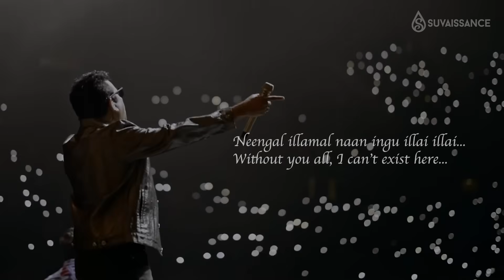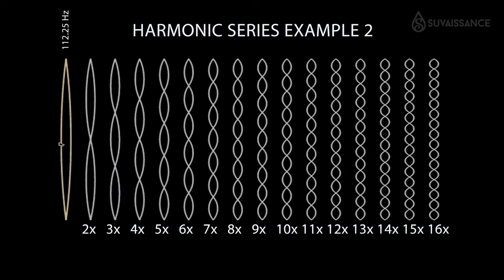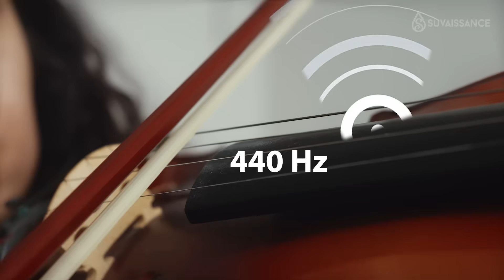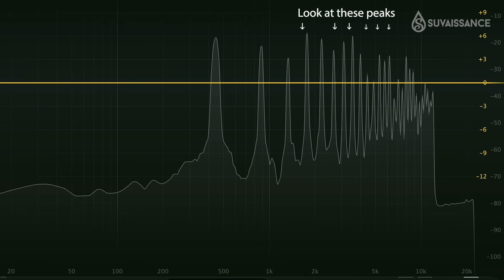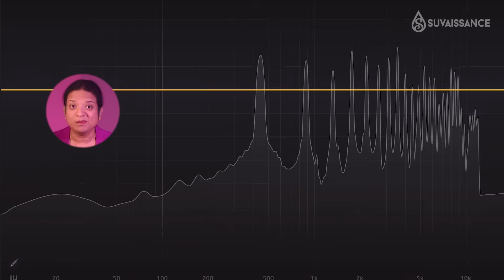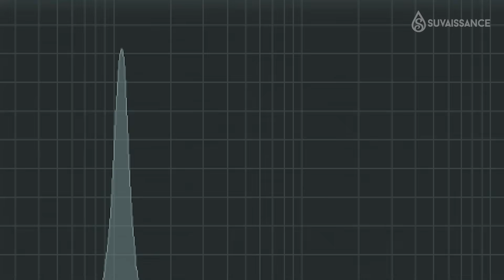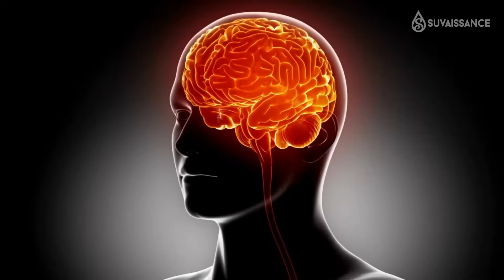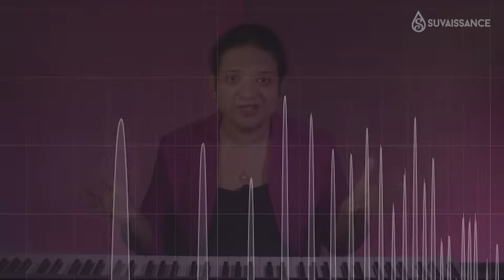Why Rahman used sounds we didn't know existed!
Does A.R. Rahman’s ‘Aararai Kodi’  contain a universal truth about art, science, and human connection? The harmonic series, a scientific phenomenon in the field of acoustics, which is hidden in the song— is explained like never before, blending music theory, cinema, society and poetic metaphor.

Attributions

By: Alexander Chen

By: Williams College Physics

By: David Himmelstrup

By: Jenish Kennedy

By: Science Bytes

By: Power Star Pavan Kalyan

By: ShadyWoodStudios

By: Adam ALexander

By: PS - HD 4K MOTION GRAPHICS

By: Free Stock Footage

Aararai Kodi  Video Song | Film: Anbe Aaruyire
Ayngaran